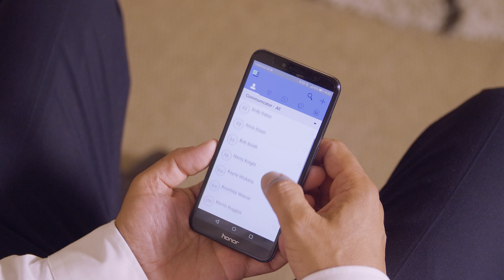Enhance how you work from home and also in other unexpected situations, with HiHi Connect.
All HiHi2 users have access to the mobile app, HiHi Connect. This app allows you to use your mobile phone as an extension of your HiHi2. When your deskphone rings, you can simply answer the call via the HiHi Connect app on your mobile, ensuring you are always available.

As an extension of your deskphone, the app replicates your company’s phone system, with auto attendants, hunt groups, call diverts and overflow groups continuing to work as they would within the office.